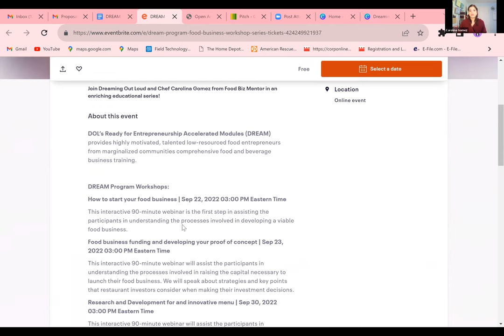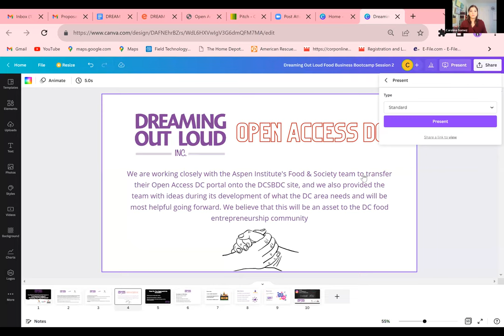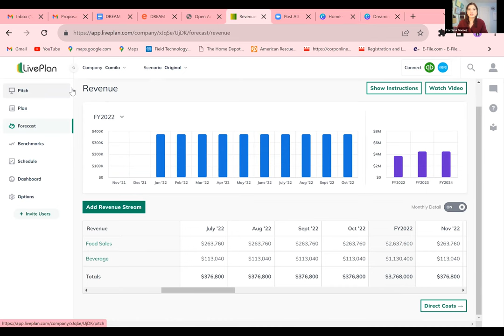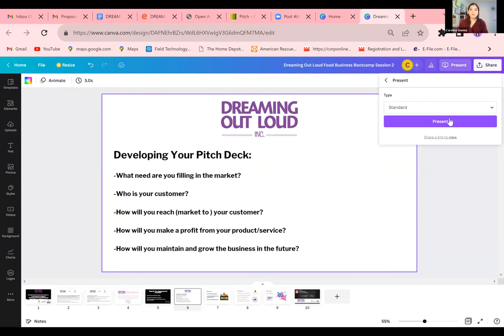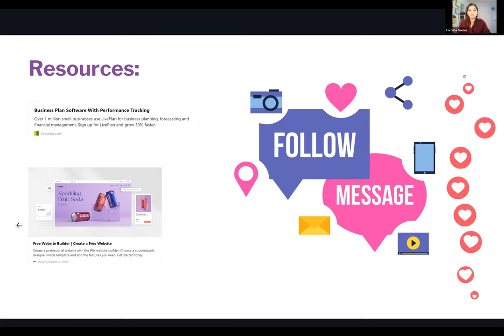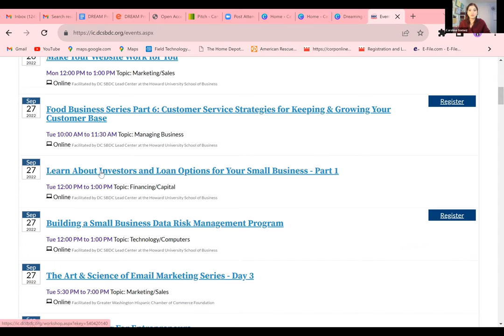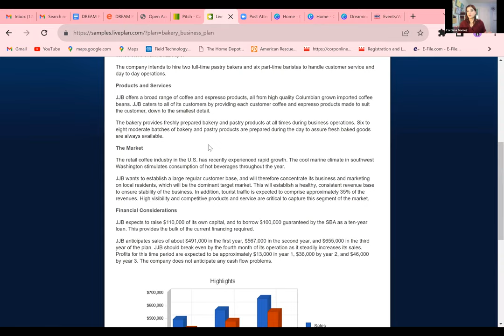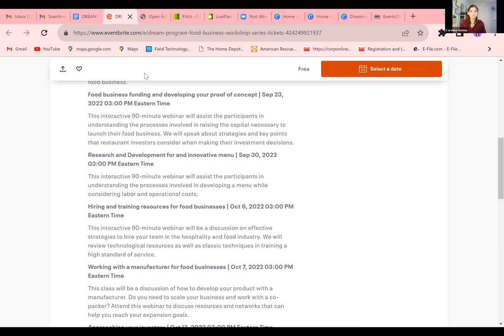D.R.E.A.M Entrepreneurial Program – Session 2: Food Business Funding and Developing Proof of Concept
This interactive 90-minute webinar presented by Dreaming Out Loud will assist the participants in understanding the processes involved in raising the capital necessary to launch their food business.  We will speak about strategies and key points that restaurant investors consider when making their investment decisions.

Speaker: Chef Carolina Gomez

The DREAM Incubator program is a course designed to train and provide skill development for entrepreneurs with a food based company to help them mature from the idea stage to a fully realized business with a product on the shelf. The curriculum includes training on business management, procurement, licensing, marketing, and sales. The ultimate goal of the DREAM Incubator program is to create long term economic opportunity that sustainably builds wealth in the underserved communities we serve by shifting the paradigm from one of assistance to one of ownership.